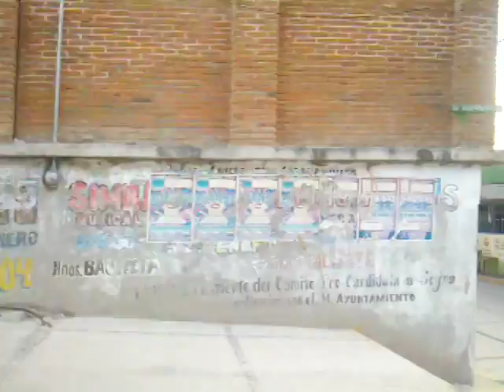Pasando por Nicananduta con mi familia.